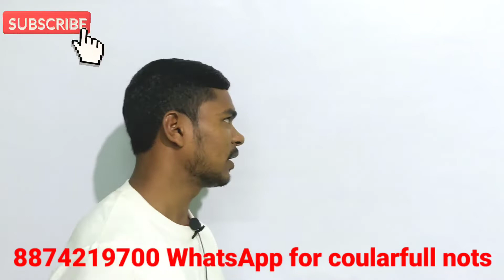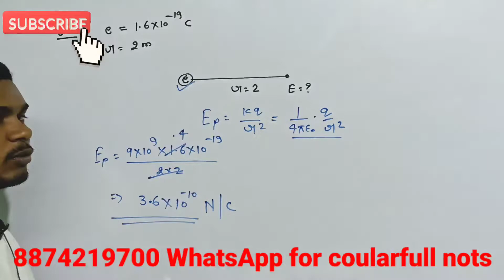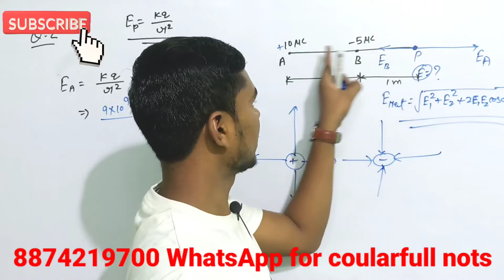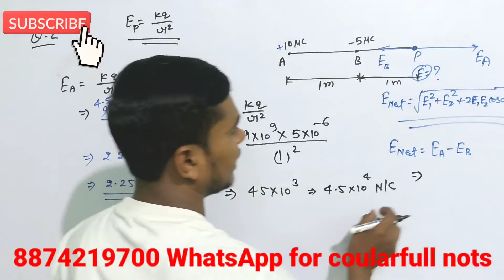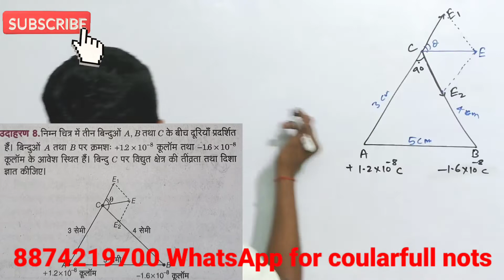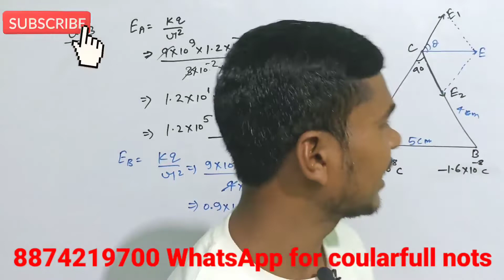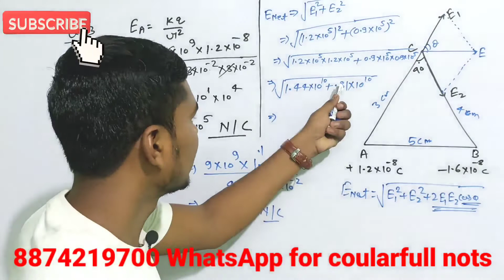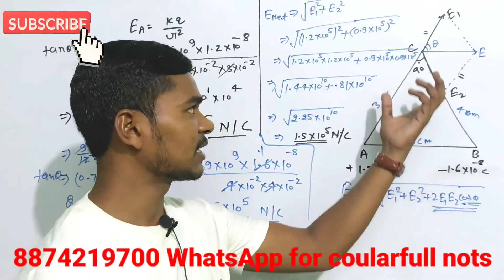वैधुत क्षेत्र की तीव्रता पर आधारित आंकिक प्रश्न (Numerical)by roshansir70/70 लाने का झुकने का नहीं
वैधुत क्षेत्र की तीव्रता पर आधारित आंकिक प्रश्न (Numerical)

70/70 लाने का झुकने का नहीं

                                                                         विद्युत् क्षेत्र की तीव्रता से क्या अभिप्राय है

विद्युत क्षेत्र की तीव्रता का सूत्र क्या होता है?

roshan_classes

roshan_classes_Physics_Numerical

विद्युत क्षेत्र की तीव्रता का एस आई मात्रक क्या होता है

विद्युत क्षेत्र की परिभाषा

विद्युत क्षेत्र की तीव्रता in english

विद्युत क्षेत्र की तीव्रता और विभव में संबंध

विद्युत क्षेत्र की तीव्रता की परिभाषा एवं मात्रक लिखिए

विद्युत क्षेत्र की तीव्रता का बीमा

किसी बिंदु आवेश के कारण विद्युत क्षेत्र की तीव्रता

  vadhuat kshetra ki tivrata | electric field intensity

|Class-12 physics -

Targeat-up Board मे 100/100
Targeat-12™ में physics में सभी NCERT के प्रश्न कराया जायेंगे||I do not take creids ,for any copyright things in my video s those belongs to it's rightful owner so if you want to me remove thinks that might belongs to you.

My you tube channel :- roshan classes

Teligram  :- roshan classes
Yah channel class :- 9,10,11,12 aur sabhi taiyari wale students ke liye hai . Es channel per physics, chemistry, biology ke saath-saath sabhi pratiyogi pariksha ke notes bhi milenge.

12™physics
Topic-विद्युत क्षेत्र की तीव्रता का सूत्र व
बिंदु आवेश के कारण विद्युत क्षेत्र की तीव्रता

roshan classes
सभी प्रकार कि तैयारी के लिए विज्ञान के महत्वपूर्ण प्रश्न